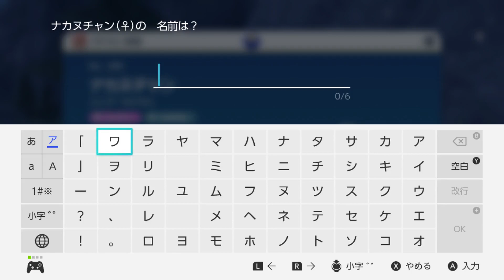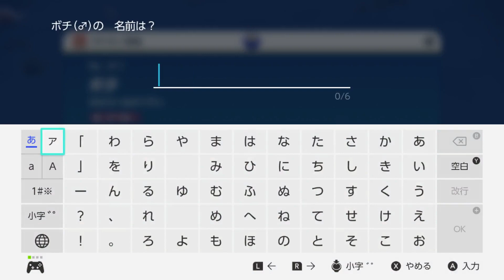お、お前ドククラゲ......か？【ポケモンSV】#14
肺呼吸なの？